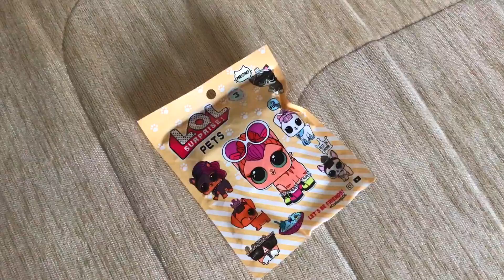Веселые видео про гигантские шары LOL Surprises от Like Masha tv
2 Наших видео про Гигантские Шары LOL CONFETTI
Compilation 2 vidoes:
1 Giant ball LOL CONFETTI dreamed of Masha video for children
2 Маша нашла Гигантский шар LoL Surprise Confetti Pop